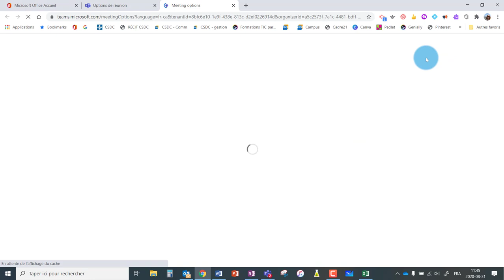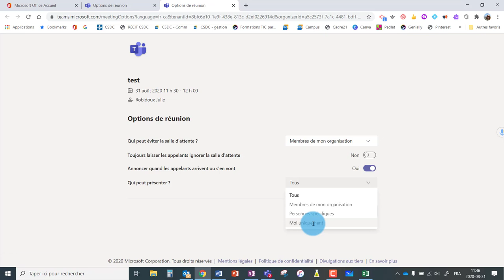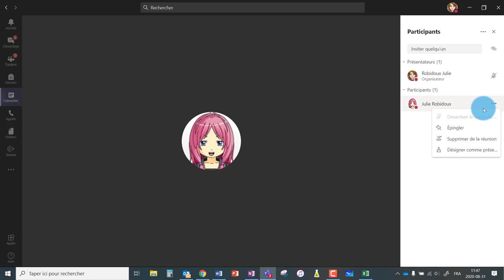Teams - Vidéoconférence - Modifier les options et définir qui peut présenter